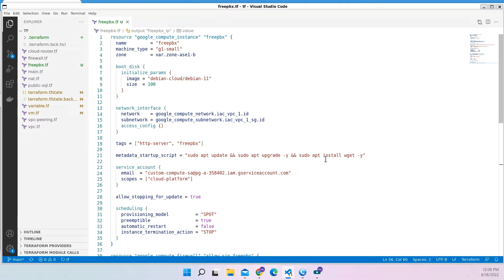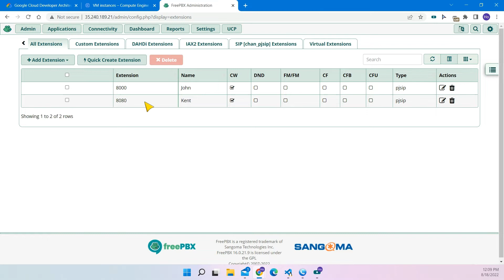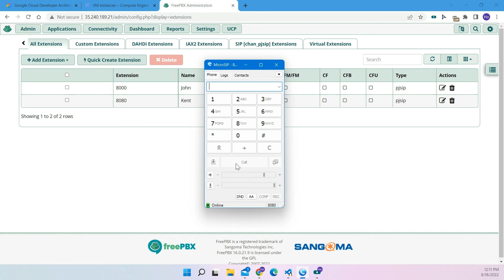Demo FreePBX on GCP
A simple experiment to show FreePBX on GCP works.